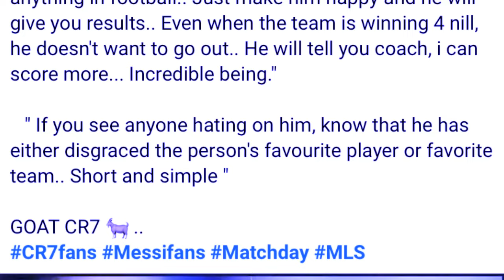ong une u coach pawnam ka pyrthei ba lada phi kwah ba u ronaldo un thep goal beit leh ia kane